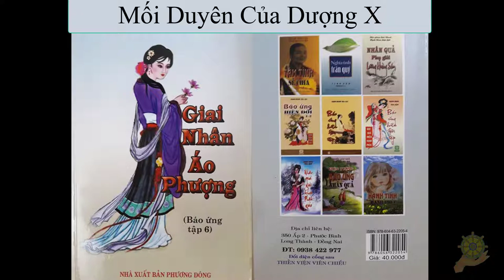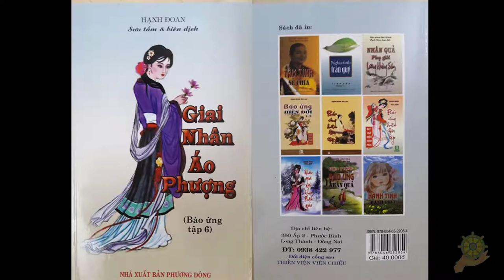38 Mối Duyên Của Dượng X [Báo Ứng Hiện Đời] Tập 6 - Hạnh Đoan - Giai Nhân Áo Phượng